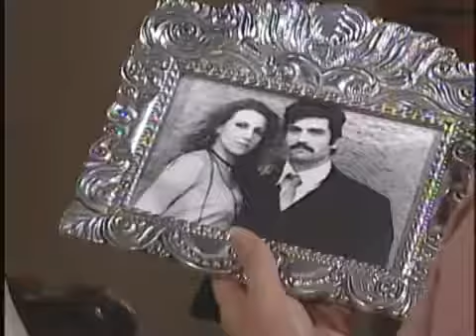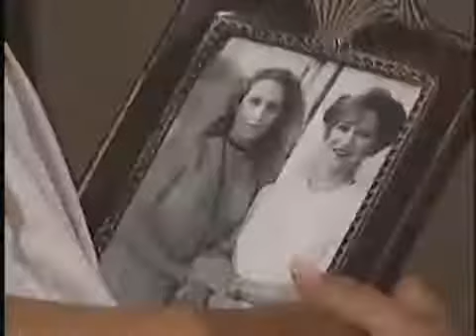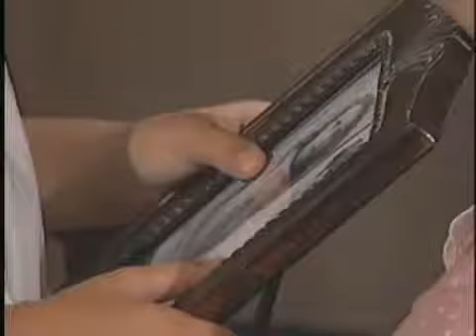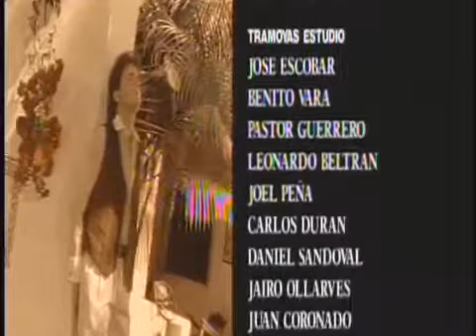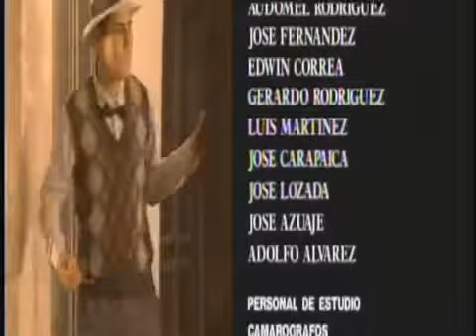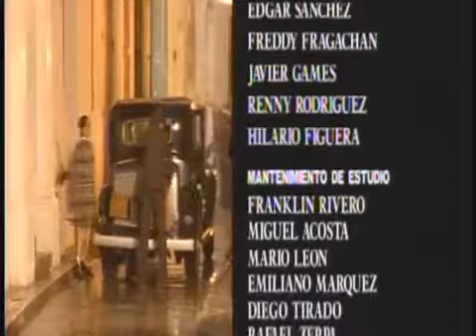La inolvidable | Episodio 98 | Christine Gout Rafael Romero